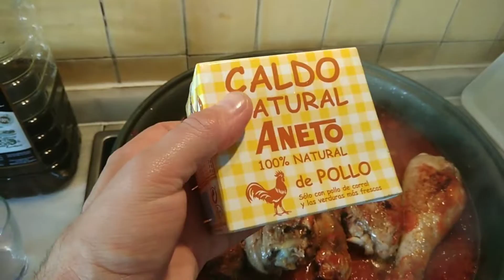Pavo a la naranja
Jamones de pavo a la naranja